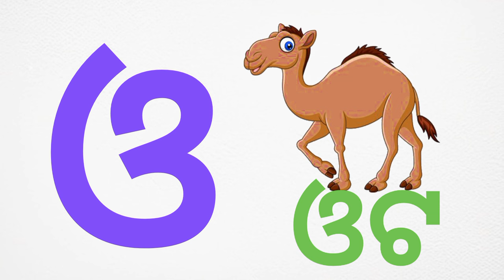Chhabila Modhu Barnabodha | Odia BarnaMala Bahi | Alphabets in Odia a aa i ee Letter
This is a very good informational video where you can learn Odia BarnaMala easily please like and subscribe to my channel and click the bell icon to get new video updates

Animated Odia BarnaMala
Chhabila Madhu Barnabodha
Odia Barnabodha book
Odia Barnabodha bahi
Odia Barnabodha shiksha
Odia Barnabodha juktakhyara
Odia Varnabodha
Odia Barnabodha matra
Odia Barnabodha book all pages
odia Barnabodha katha
Barnabodhodha odia book
Chhabila Barnabodha
Odia Varnabodha letter
Odia Barnabodha Pathak
Barnabodha 2024
Odia song Prema Barnabodha
ABC Laxmi TV